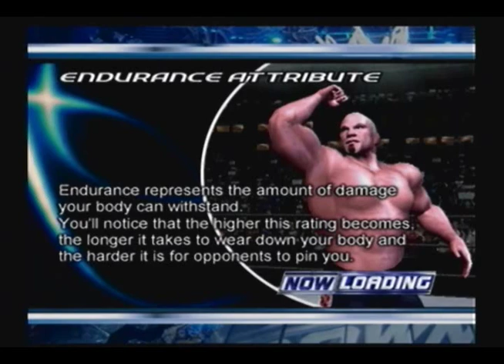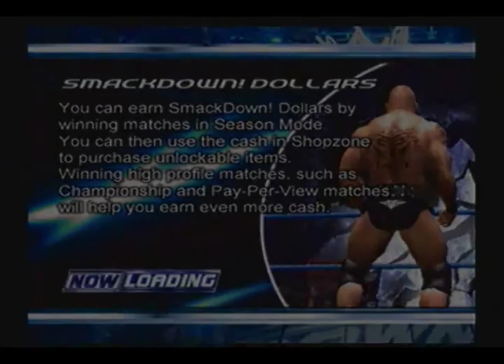HCTP Season Mode: Charlie Haas [Part 7]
Want to watch this season take place live? Keep up with our streams at:

Charlie Haas was selected by the live JTV room (after much confusion on who we should pick, it took like 5 minutes to figure someone out). Charlie Haas goes on an adventure of the WWE in 2003, trying to somehow get booked and maybe make an appearance at the greatest stage of them all, Wrestlemania.

Charlie Haas's decisions (most of the time) rely on the JTV Viewers, as they choose between multiple options given to Charlie Haas through out the season (which is why you'll hear Johnny asking the room "1 or 2"). Sometimes Johnny will just choose what he thinks will be the best route to go, but a majority of it is based off of what the viewers decide.

Will he make it to Wrestlemania? Can he get out of tag team/mid-card hell? Find out as we go match-by-match through the life of Charlie Haas!